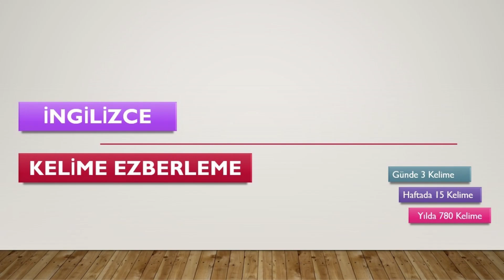3 KELİMEDE YDS (Yds Kelime Ezberleme)